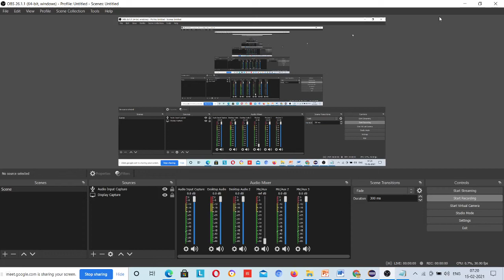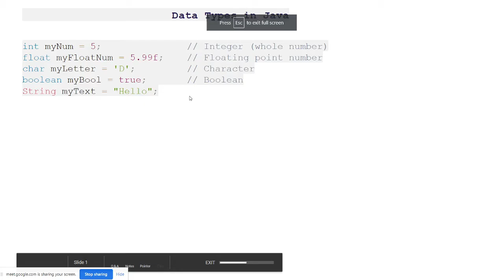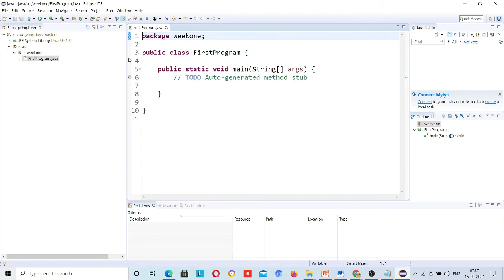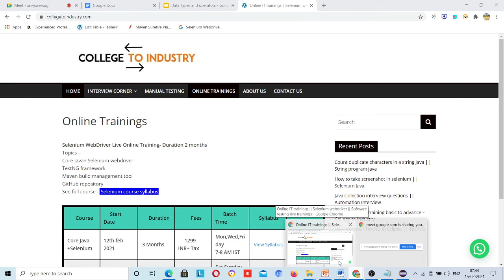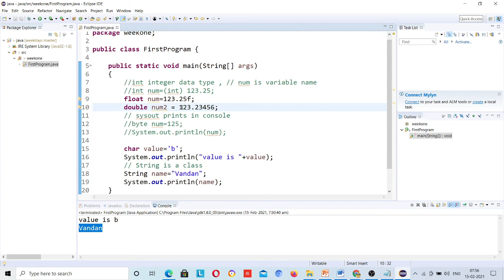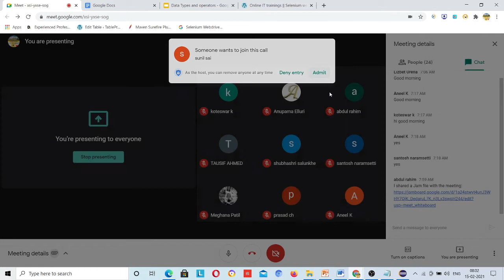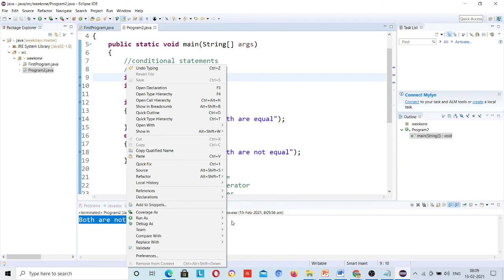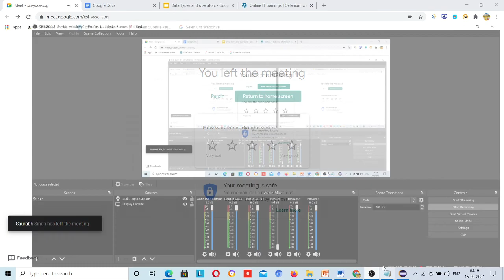Core Java || Data Types || If else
In this video I have covered java data types
Simple if else
data types in java